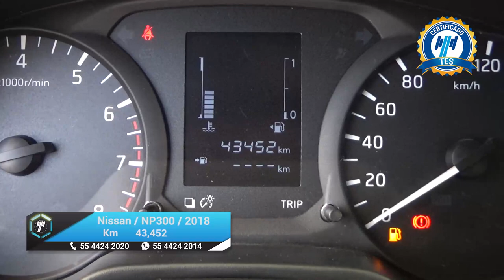Nissan / NP300 Doble Cabina / 2018 - 19759